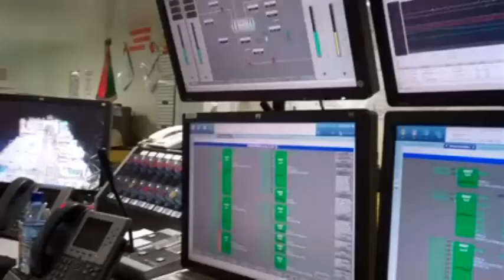FPSO Kwame Nkrumah MV21 - A Day Of Life Offshore with Davidson Essel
Follow Tullows Davidson Essel through his journey on board FPSO Kwame Nkrumah.

The FPSO Kwame Nkrumah is a floating production, storage, and offloading (FPSO) vessel that is used by Tullow Oil for their offshore oil production in Ghana. The vessel is named after Kwame Nkrumah, the first President of Ghana.

Development History
The FPSO Kwame Nkrumah was developed as part of the Jubilee oil field project, which was discovered in 2007 and began producing oil in 2010. Tullow Oil is the operator of the Jubilee field, working with partners including Kosmos Energy, Anadarko Petroleum, Ghana National Petroleum Corporation, and Petro SA.

Facility Specifications
The FPSO Kwame Nkrumah has the following specifications:

Processing capacity: 120,000 barrels of oil per day.
Storage capacity: Approximately 1.6 million barrels.
Gas handling capacity: 160 million cubic feet per day.
Water injection capacity: 230,000 barrels per day.
Mooring: Turret moored with ability to rotate 360 degrees.
It is equipped with processing facilities for separation and treatment of crude oil, water, and gases, arriving on board from sub-sea oil wells via flexible pipelines.

Tonnage : 151,542 GT |  76,586 NT  |  240,550 DWT
Length 358.6 m (1,177 ft)
Beam 59 m (194 ft)
Height 64.8 m (213 ft)
Draught 19.6 m (64 ft) operating.
Installed power 1,250 kW

Related News

There were several notable events related to FPSO Kwame Nkrumah up until 2021:

The FPSO suffered from technical issues in the turret bearing since 2016. It was unable to rotate as intended, leading to operational difficulties. Efforts were made to address the problem through various remediation projects.

Tullow Oil had been working on plans for a long-term solution to the turret bearing issue, which involved converting the FPSO to a permanently spread moored facility, with the vessel kept on station using mooring lines attached to the seabed, rather than a rotating turret.

In terms of production, there were periods of decreased output due to maintenance and repairs. However, the Jubilee field continued to be a significant contributor to Ghana's oil production.